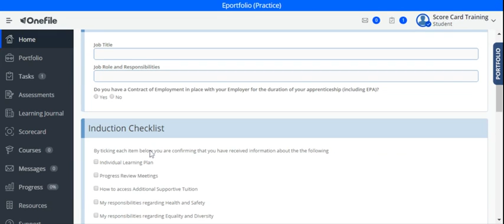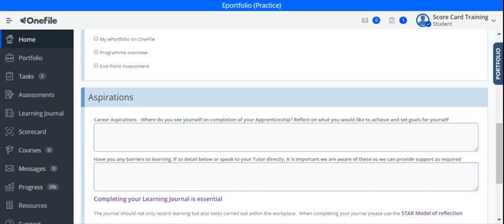B&FC ILP Learner